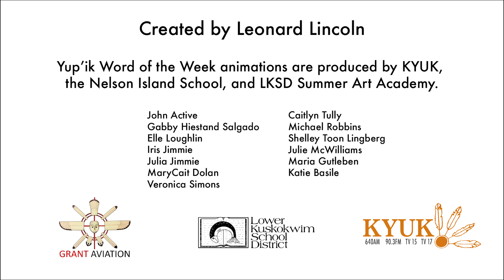Qimugcillruuq - Yup'ik Word of the Week for January 16, 2023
Qimugcillruuq means "she/he was mushing“ in Yup'ik. Practice saying the word qimugcillruuq with Nelson Island student, Leonard Lincoln.